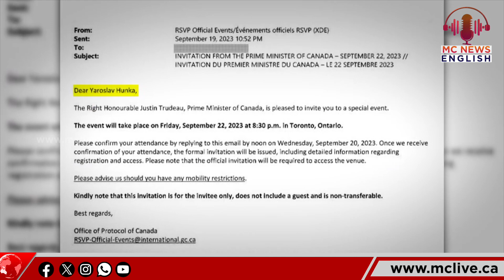Justin Trudeau did indeed invite a former Nazi to meet the Ukrainian President | MC News